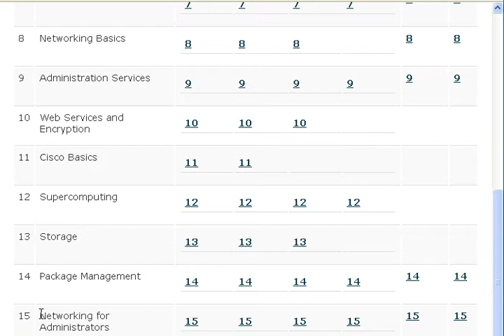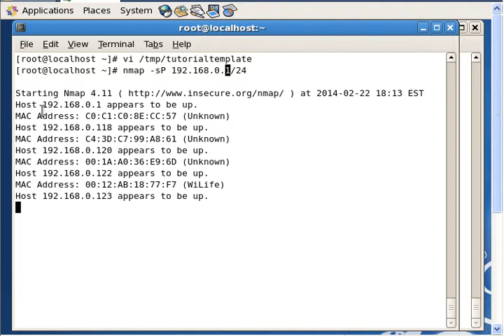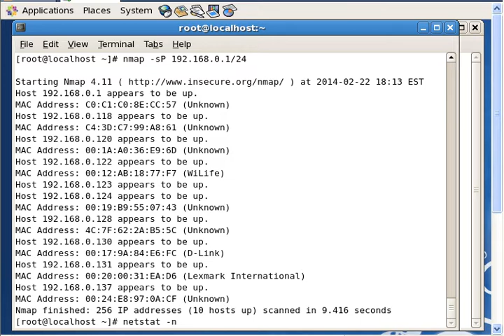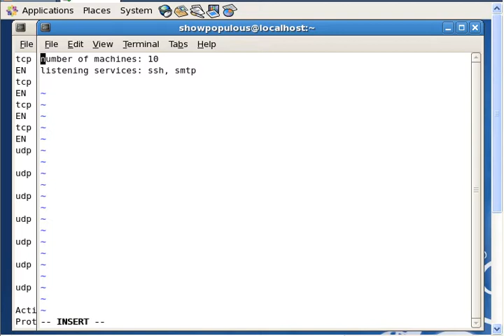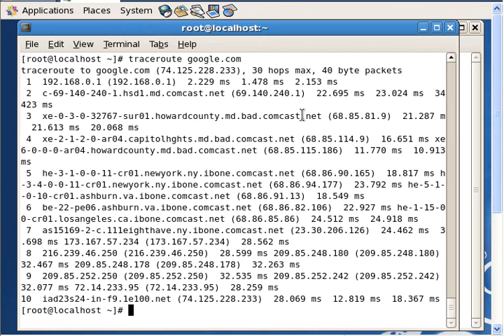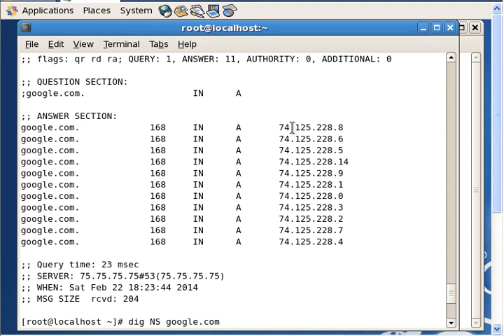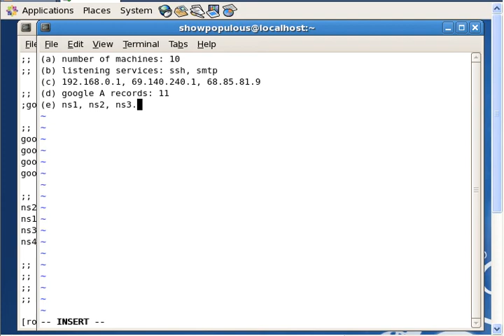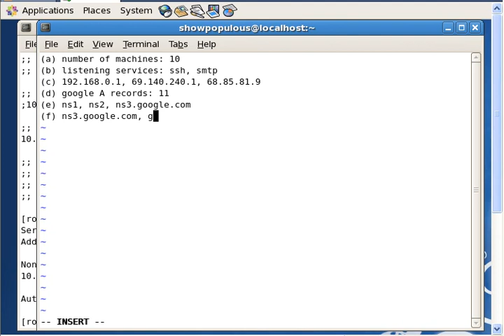answer to question 28 Linux Dig, nslookup, reverse and forward, nmap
Doing dns hostname-ip forward and reverse lookup on linux